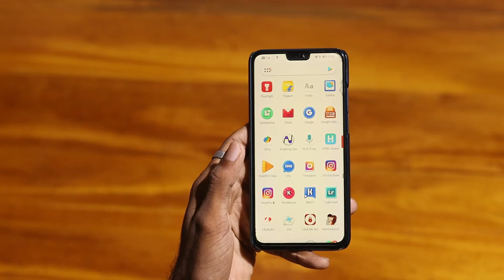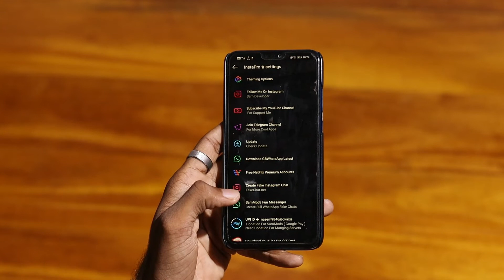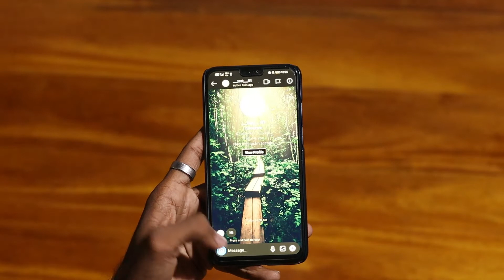How to Change DM Wallpaper in Instagram | Malayalam Tutorial | Change Instagram Chat Wallpaper